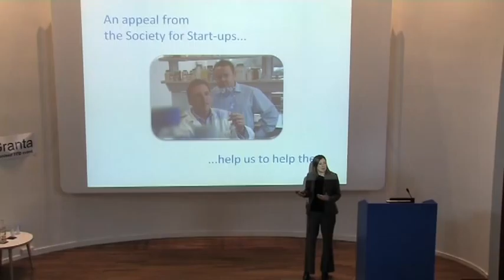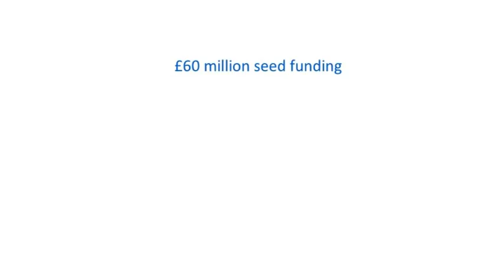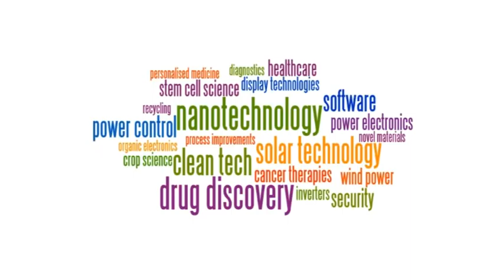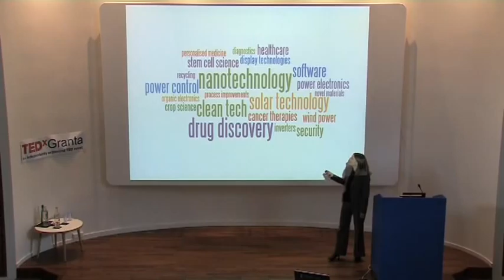TEDxGranta -- Anne Dobrée -- An Appeal from the Society for Start-ups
Anne Dobrée is Head of Seed Funds with Cambridge Enterprise Seed Funds. Anne's talk shows the significance of seed funding in promoting and enabling technological advancements emerging from the laboratory, and their impact economically and on society.

In the spirit of ideas worth spreading, TEDx is a program of local, self-organized events that bring people together to share a TED-like experience. At a TEDx event, TEDTalks video and live speakers combine to spark deep discussion and connection in a small group. These local, self-organized